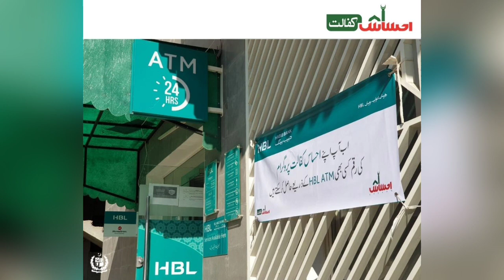Good News 9000 Double Qist Start From 25 October | Benazir Kafalat Payment | BISP New Rashan Subsidy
Bachon K Paise Aa Gay
Free Rashan Subsidy Start
Free Rashan 8123 Apply
BISP 9000 2nd Payment in October
Benazir Kafalat Bank Account
Free Rashan Start
Bachon K Paise
BISP Online Payment 9000
Benazir Kafalat Dynamic Survey
Ehsaas Program 8171
Bachon K Paisay
Muft Rashan Subsidy New Update
Benazir Kafalat 9000 Check By CNIC
BISP Payment
skill mentor
Bachon K Paisay
BISP New Portal 9000
Bachon K Paisay
Benazir Kafalat ATM Payment
8171 Portal Check
BISP 16000 Check by CNIC
Bachon K Paisay
BISP New Update 2023
8171 SMS
Benazir Ehsas Program
BISP 9000 Payment SMS By 8171
Benazir Kafalat New Update Today
8500 Qist
8171 Check Online Apply
Ehsaas 8500 Payment
bisp new qist 9000
kafalat payment check
bisp September qist 9000
ehsaas 8500
benazir ke paise kab chalenge ehsaas program
ehsas program
sas program ke paise
benazir income tax
benazir program
benazir wale paise kab milenge
8171 check online 2023
8171 ehsaas program
benazeer incomesport
BISP 2 payments Starting
8171 check online 2023
Benazir Kafalat New Qist 8500 Start
Benazir Kafalat New Qist Kab Start Hogi
8171 BISP 8500 or 9000 New Update
Ehsas Program's Qist
BISP Good Updates in September 2023
 8171 Bisp 8500
US Dollar Rate
Ehsaas Kafalat New Payment Update || 9000 ATM
BISP 4 Good News in September 2023
Ehsaas Upcoming Updates
8171 Ehsaas Program 9000

New Update  For All Beneficiaries
ehsaas program 2023
8171 new update 2023
8171 check online 2023
ahsas program
ehsas program
Bisp ehsaas program 2023 online Registration
8171 new update 2023
8171
skill mentor
Benazir Kafalat 9000 payment Check Online
BISP New Centers
BISP Payment Center
 23000 Online Check Karne Ka Tarika
8171
ehsas program
8171 ehsaas program
banzer incom banzer incom sport
ehsaas program 8171 ehsaas program 2023
bisp new update
skill mentor